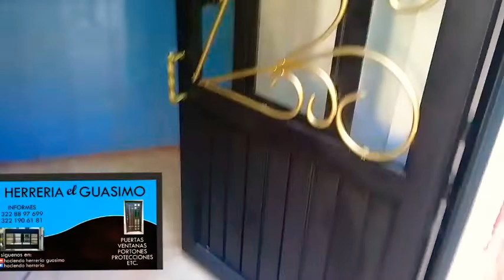😎instalacion de puerta